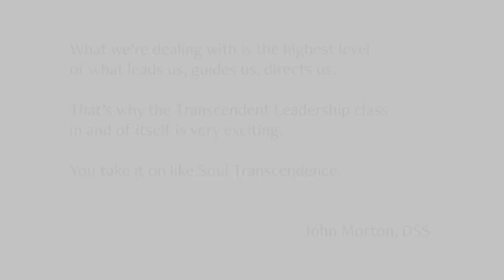TL | The Transcendent Leadership Program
The Transcendent Leadership experience through PTS provides extraordinary opportunities to be, learn, and expand in community with others who are leading this life of Soul Transcendence.We invite you to join us as we come together in a new cohort of initiates of the Traveler, devoted to expanding in our awareness, attunement, and alignment with Spirit. John-Roger said that we have everything we need within us and we are becoming aware of who we already are. In a beautiful community of transcendent learners, our students and facilitators share our inner wisdom in support of our own and each other's expansion and greatest expression of who we already are as divine beings.Are you feeling the call to be part of the next cohort of learners in the Transcendent Leadership Program? Come be a part of a journey that will surprise you with the power of possibility! Year one of the master's program begins this August.